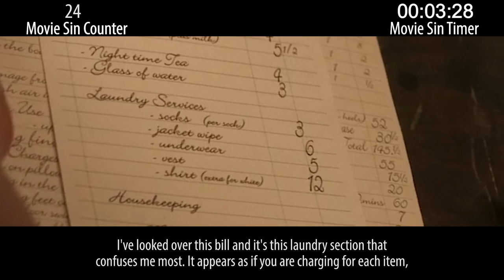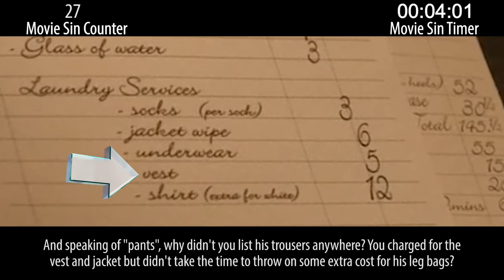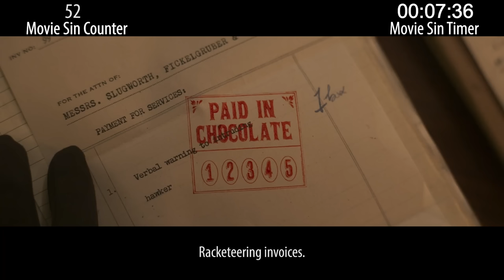Everything Wrong With Wonka in 19 Minutes or Less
Wonka did sneaky good work at the box office and was generally liked by critics and audiences alike. Its first sin was trying to hide the fact that it was a musical. Let's see the rest of them, shall we?